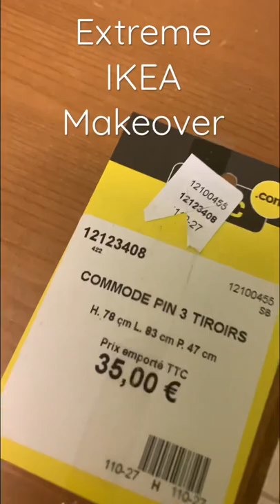Extreme IKEA dresser makeover